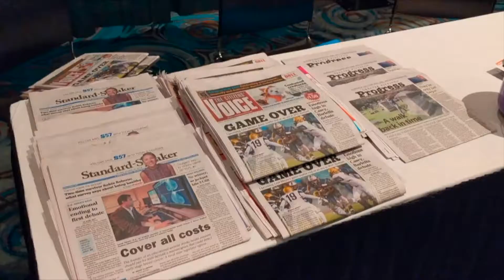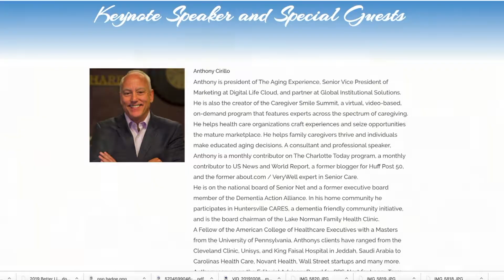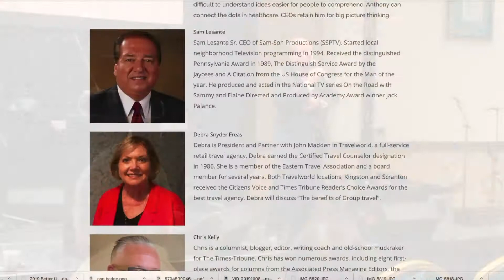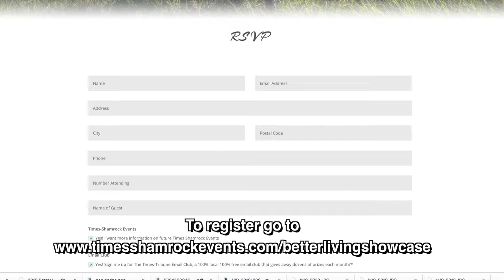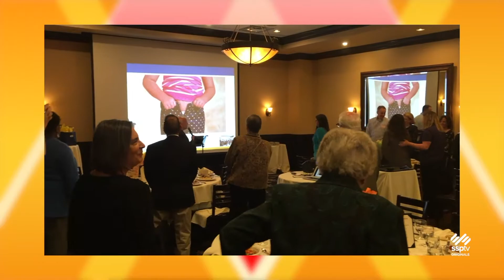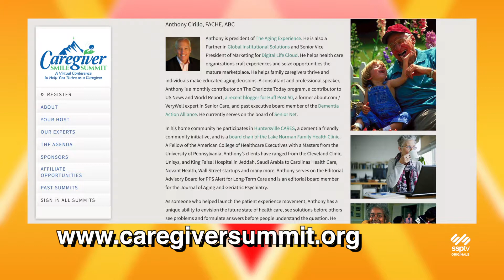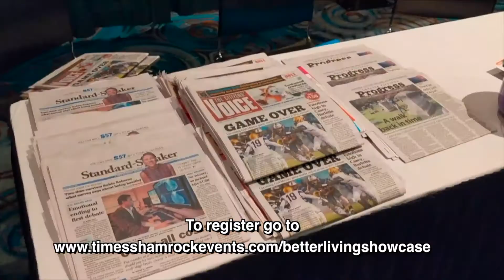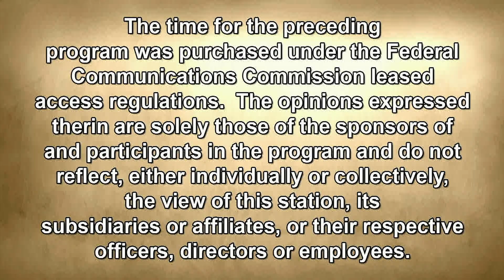The Sam Lesante Show - Better Living Showcase 2019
Sam talks with John Patton, Operations Manager for the Hazleton Standard Speaker about the upcoming "Better Living Showcase" held by Times-Shamrock at the Mohegan Sun Pocono Hotel in Wilkes-Barre, PA on Sunday Oct. 20 from 9:30 to 2:30pm.

Sam also talks via phone to the keynote speaker, Anthony Cirillo, President of The Aging Experience about his background and what he'll be talking about at the event.

To register go to